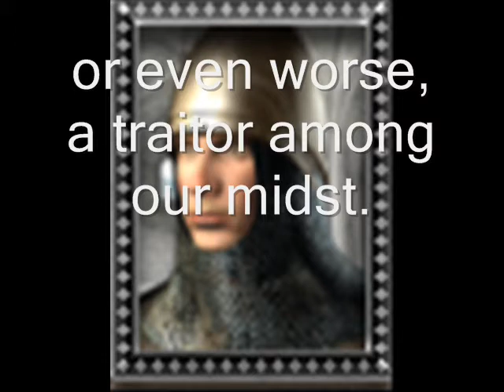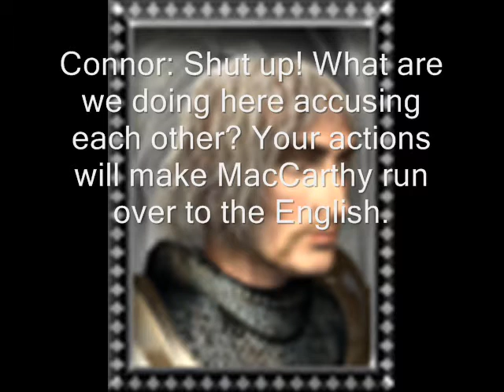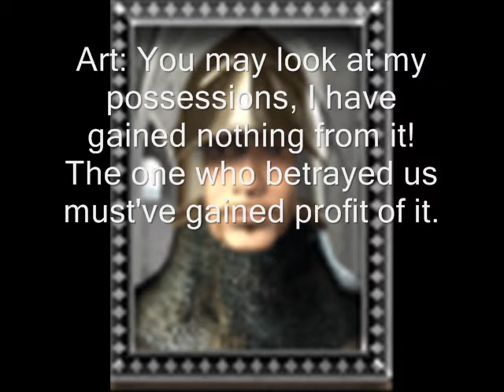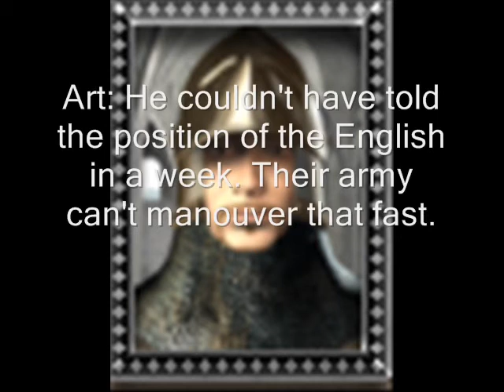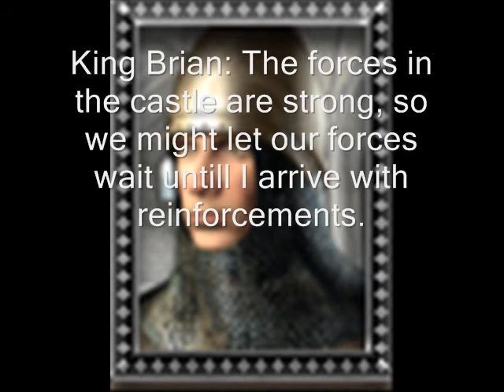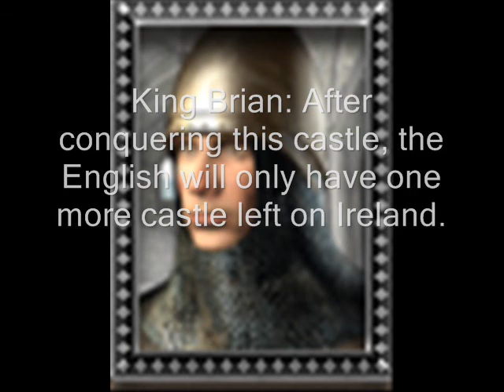The Irish conquest ep6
This is again a vid without a battle, explaining what has happened the past 5 years on the british isle and other things.
Srry for the late upload, had a lot to do.